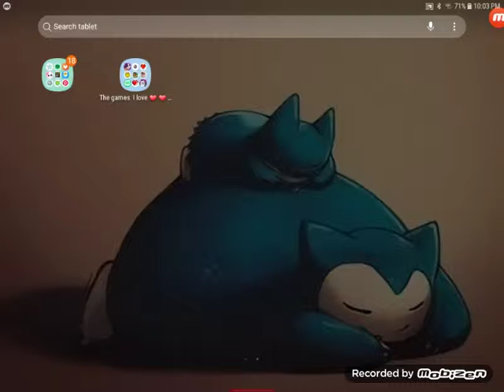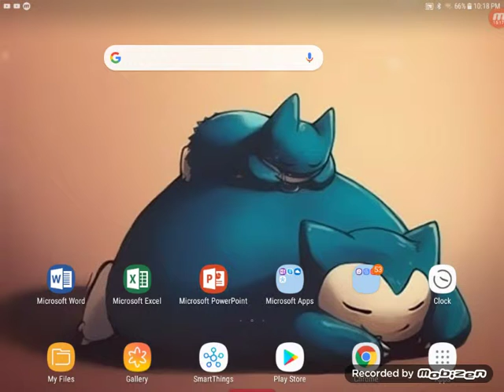My castle cats let's play video.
Play store
Castle cats